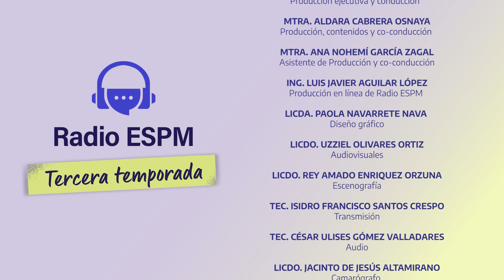Radio ESPM 🎙️· El dengue y otros virus transmitidos por mosquitos. ¿Es posible evitar su avance?